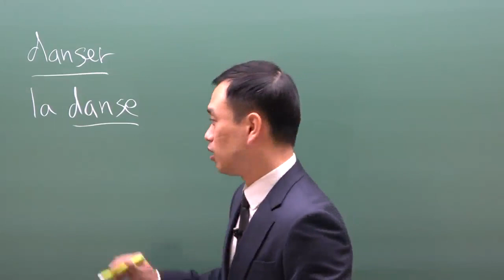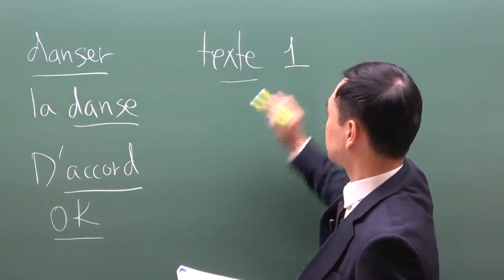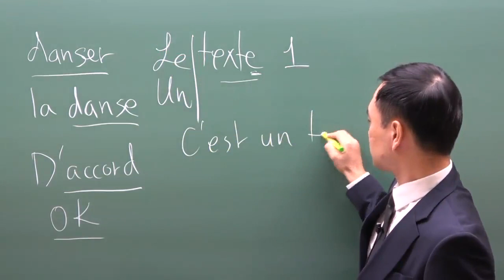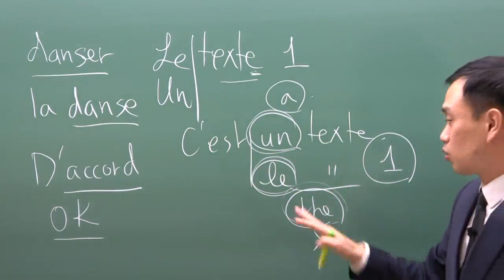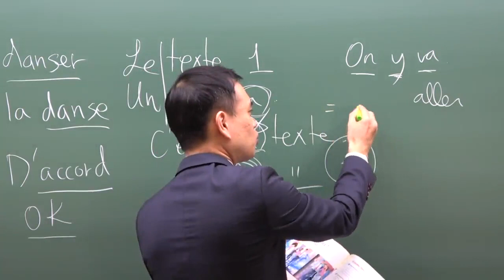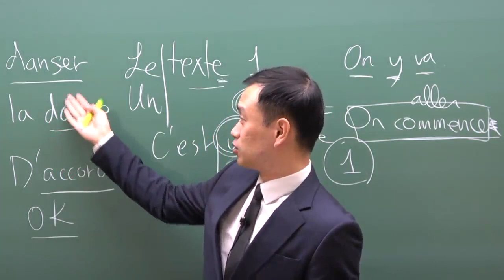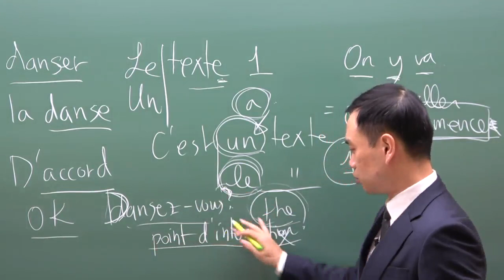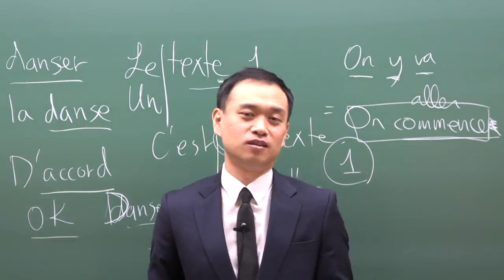[프랑스어인강] 국내유일 원어민발음 베스트셀러 저자직강 델프 전원합격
왕초보에서 델프B2까지 합격보장!  현지교포 완벽한 발음!
불어교재 10만부 판매 베스트셀러 저자 직강!